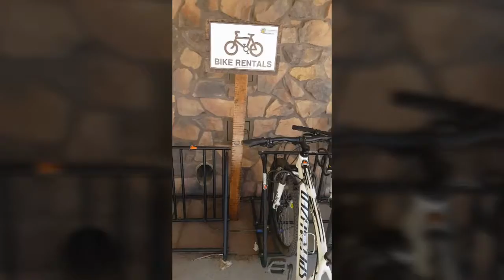How to get to Hoover Dam ??? Alex the asian truck driver